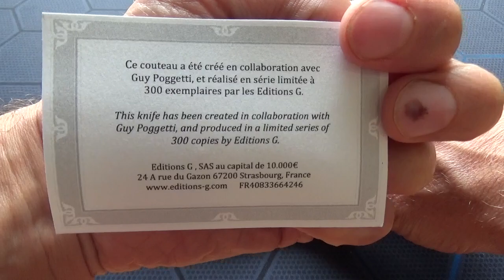SANJO DE EDITION G - COLLABORATION GUY POGGETTI - REATE KNIFE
Le Sanjo est designé par Guy Poggetti et sa fabrication à été confiée à Réate knife, numéro 28 d'une série limlitée à 300 exemplaires sur une idée de EditionG
longueur ouvert 19,6 cm - longueur fermé 11,1 cm - poids 104 g - tranchant 8,5 cm - lame en M390 satinée de 3,2 mm d'épaisseur - manche en fibre de carbone - ouverture par front flipper - blocage de lame par liner lock - clip réversible - étui en cordura - n° 28/300